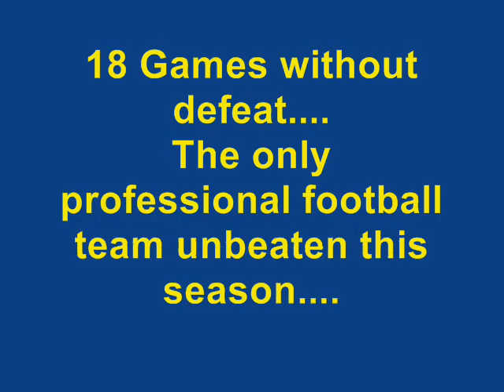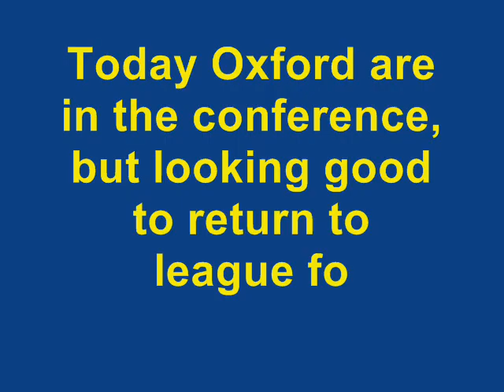Jim Smith's Oxford United!!!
Jim Smith's Yellow Army!!!